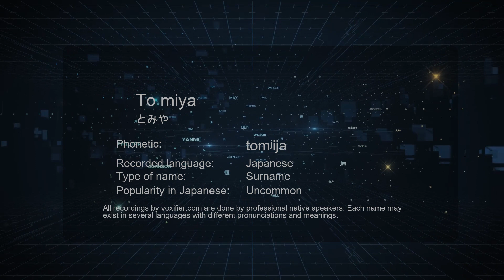How to Pronounce To miya (とみや) in Japanese - Voxifier.com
This is the Japanese pronunciation, gender, and phonetics recording of the name To miya (とみや). The same name may exist in other languages with different pronunciations. Check the meaning of name along with other possible pronunciations or similar names for free Voxifier uses the help of expert linguists to simplify pronunciations by replacing some special sounds with sounds more commonly available across all languages.